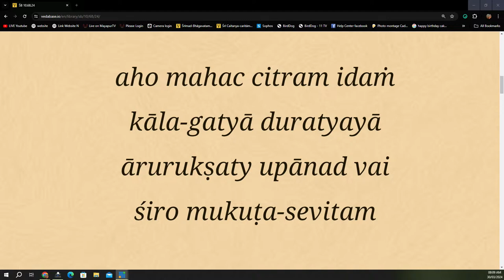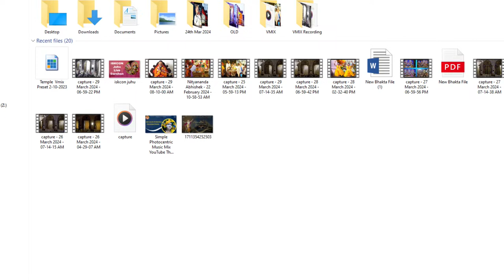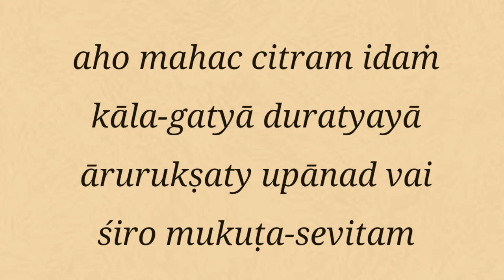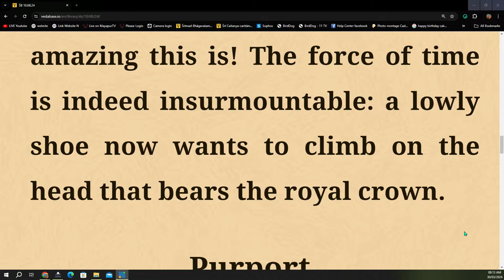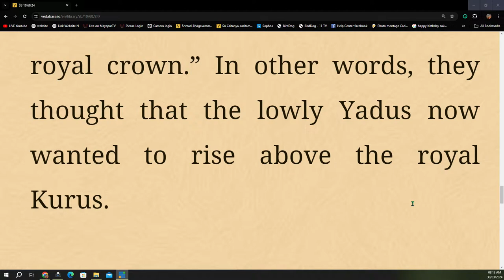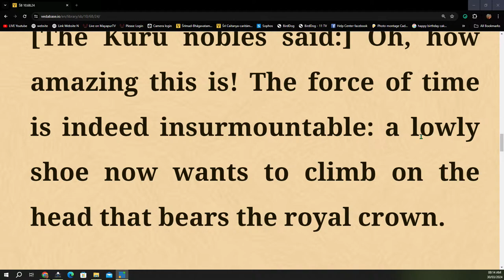ISKCON Juhu Mumbai Live Darshan | 30th Mar 2024 | Part - 1 ( 4 : 30 AM to 1 PM )